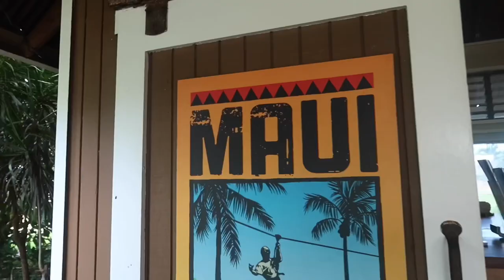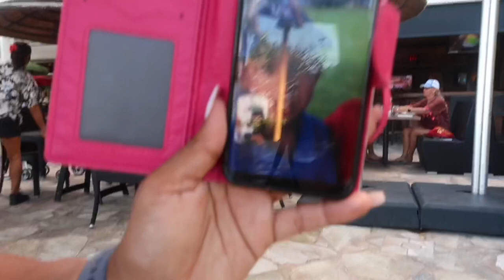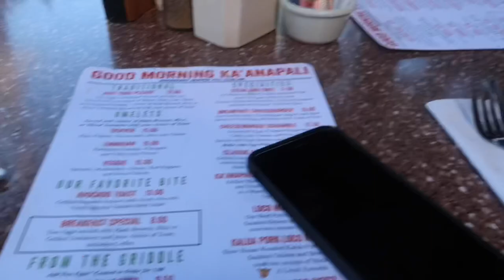Hawai’i Vlog: Zip-lining & Snorkeling! ☀️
All credit for intro layout goes to Taylor Layman.
I never said bye on the vlog so sorry about it. One more Hawai’i vlog (last 2 days)